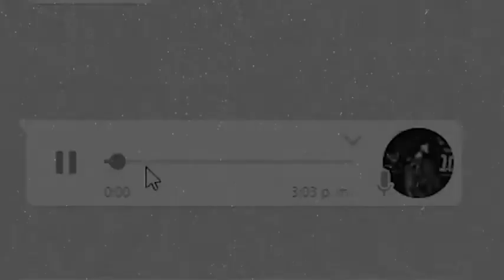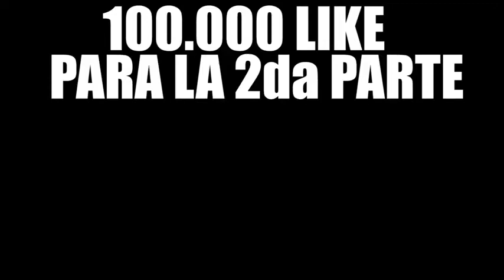NIÑO PEQUEÑO CONFIA EN UN YOUTUBER FAMOSO *LO PERDIO TODO* SENTIMENTAR FREE FIRE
🌏 ETIQUETAS 🌏

canciones para highlights free fire trap,canciones para highlights free fire sin copyright,
top 10 canciones para highlights free fire,mejores canciones para highlights free fire sin copyright,mejores canciones para highlights free fire 2020,
canciones para highlights de free fire,canciones para highlights de free fire sin copyright,canciones para highlights de free fire2020,
canciones en ingles para highlights free fire,canciones epicas para highlights free fire,
música highlights para free fire,
música highlights fortnite,
música para highlights,
música para highlights sin copyright,
música para hacer highlights,
música para highlights fortnite,
música para highlights de free fire 2020,
música brasileña para highlights,
música boa para highlights,
highlights com música,
highlights fortnite com música,
highlights com a música lalala, highlights de free fire, para highlights de free fire,de highlights,
música para highlights de free fire sin copyright,
 highlights de fortnite,
highlights de pubg,
 highlights de free fire sad,electrónica para highlights,
música para highlights en free fire,
música usadas em highlights, eletrônica para highlights,
música highlights ff,
música para hacer highlights free fire,
highlights de m1014,
música motivacional para highlights,
música músicas para highlights,
música para highlights no free fire,
 para highlights no fortnite,
para tus highlights,
 épica para highlights,
 highlights de LG V30
 highlights 2020

ENTRO A ESCUADRAS RANDOM Y ESTAS *T0XICAS* ME DESCRIMINAN DE ESTA MANERA!! 😔 FREE FIRE.

AYUDAME PLS QUIERO SER RECOMENDADO...!!!

TutoSpanish
 @RG4 POETA

Ayudame a que ellos lo vean compartan en sus  videos en sus comentario ayudame pls, si llego a los 2,000 antes del año regalo dos 2 pases sobran 14 dias en ti depende.